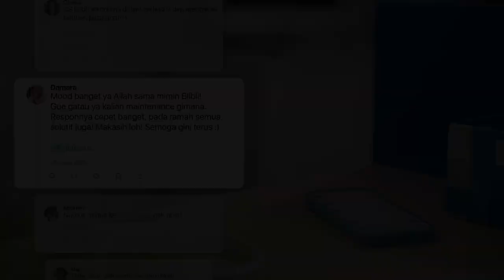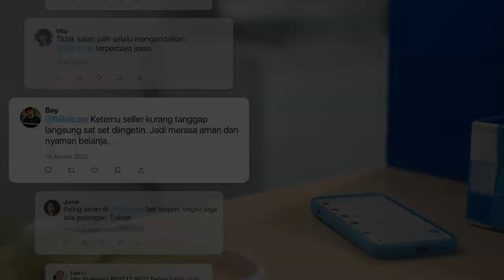Blibli - Siap Melayanimu Dari Hati